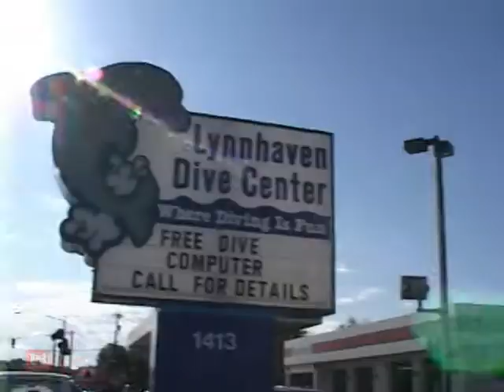Life Raft Training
Employees of the Norfolk District who regularly work on the many vessels the district has received hands-on life raft training at the Lynnhaven Dive Center in Virginia Beach, Va.